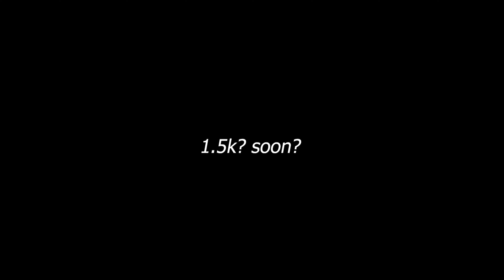why you're hardstuck...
dpi: 400
sens: 0.55